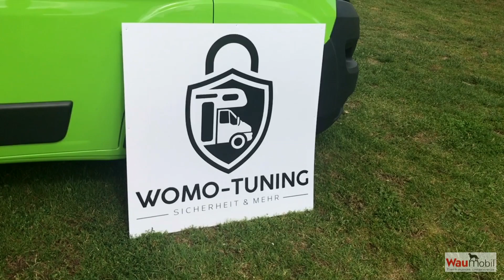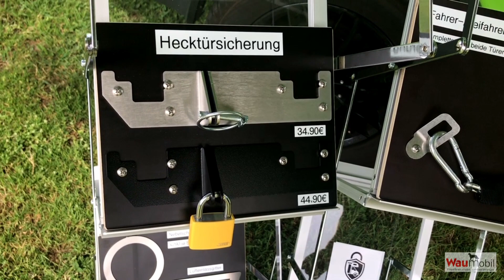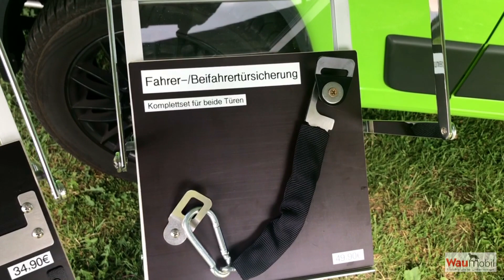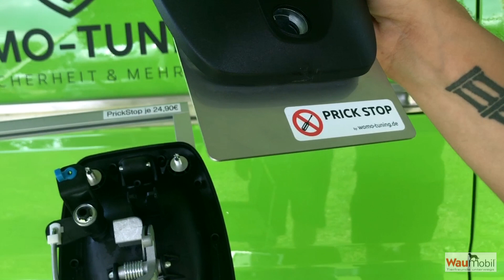Prick Stop: Einbruchschutz für Kastenwagen (1) – Alles über das geniale System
PRICK STOP bedeutet effektiven Einbruchschutz für Fahrer-, Schiebe- und Hecktür beim Ducato-Kastenwagen. Der Hersteller WOMO-TUNING bietet Sicherheits-Upgrades für die Türen an, die man fast alle problemlos selbst einbauen kann.

Wie leicht es ist, innerhalb weniger Minuten fast alle Schwachstellen abzusichern, hat sich WAUMOBIL-Erfinder Hubert Lechner vom PRICK-STOP-Erfinder Patrick Weigand zeigen lassen.

In diesem Video stellt Hubert Lechner das System vor. In vier weiteren Videos auf dem Waumobil-Youtube-Kanal wurden alle Einbauten detailliert dokumentiert.

Bei Interesse organisiert die Waumobil-eigene Marke WAUWIEMOBIL den Einbau über Fachfirmen!

Hinweis: Dieser Film ist ein Werbevideo von Waumobil für Dienstleistungen und Produkte der Firma Womo-Tuning.

Kontakt zu Waumobil:

Hubert Lechner (Waumobil-Zentrale)
Kapellenbruch 289, 41372 Niederkrüchten